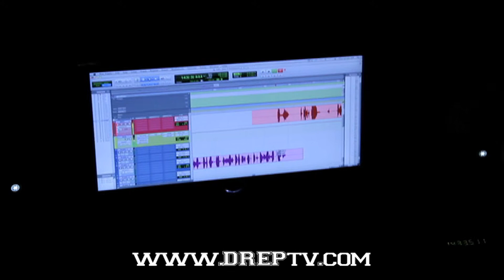Dre P. - "Freestylez" Episode 12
Episode 12 of Love, Live, Grind 4Ever. A Short Web Series showcasing unscene footage on Dre P.'s road to his highly anticipated album. LG4 "Love, Live, Grind 4 Ever"
Directed by Art Official Productions and  @Tony_Ozymondiaz

Episode 12 Features:
Dre P. is at it again. Snapping on French Montana "Ain't Worried Bout Nuttin", Rich Homie Quan's "Type Of Way", Future "Everything Ours", Lil Wayne "Trigger Finger" and Meek Mills "Levels".
Dre P. "Freestylez" recorded at 3MG in Atlanta, GA.
Dre P. is branded by a new clothing line - D.R.U.G.S "Do Right U Gain Success".

DJ Cash - @SirCashington
PT - @PtDuval